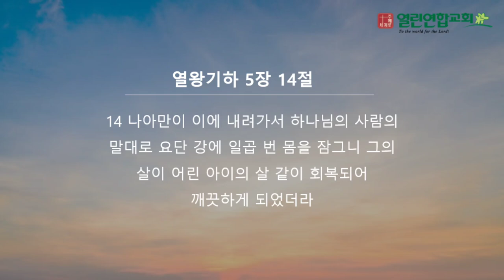말레이시아 KL 열린연합교회 2024년 11월 3일 성경암송